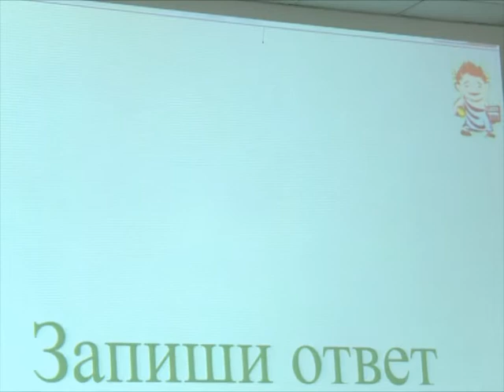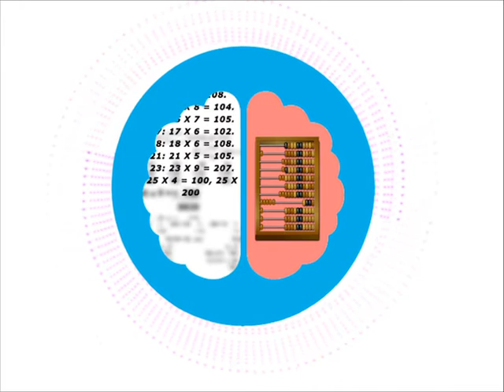Чемпионат по ментальной арифметике прошёл в Вологде